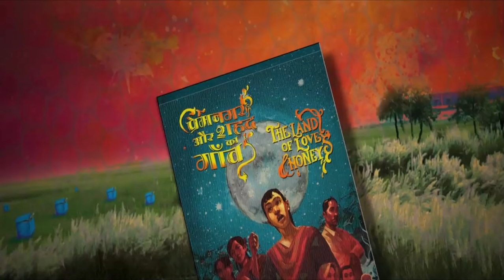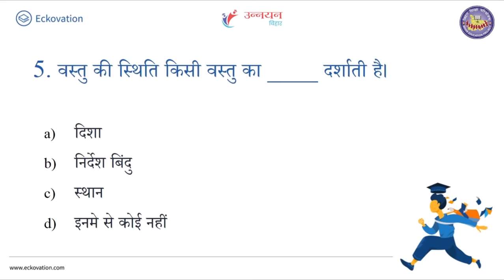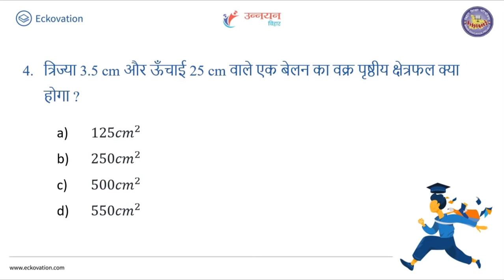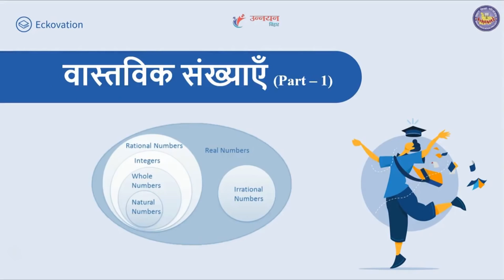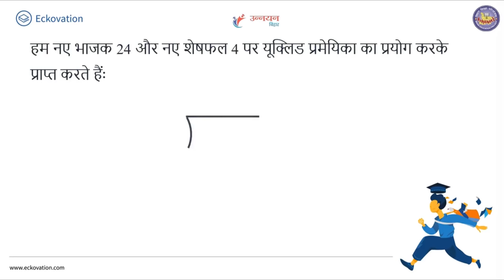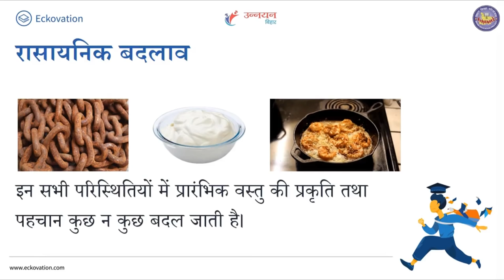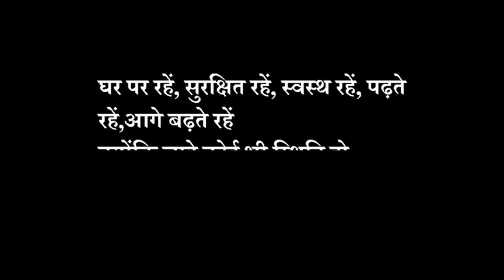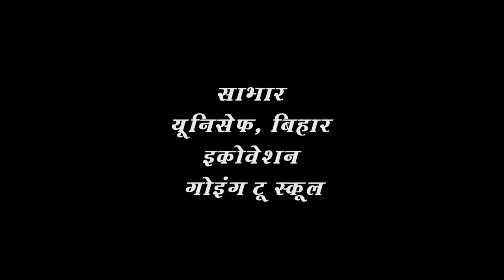Episode 1: Mera Doordarshan, Mera Vidyalaya | Bihar Education Department | Eckovation | UNICEF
The first episode of Mera Doordarshan, Mera Vidyalaya, the program started in DD Bihar during the lockdown period for 3 million students of Bihar studying in Class IX and X.

Ask your doubts in mobile app, Unnayan App: Mera Mobile, Mera Vidyalaya